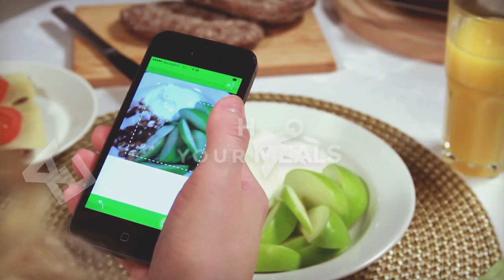See How You Eat Coach - My Plate Coach app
Against fad diets. For permanent balance.

Based on the Balanced Plate Method.

The My Plate Coach app (SHYE Coach) helps you understand the benefits of regular eating rhythms for holistic well-being while guiding you to take a moment to think about the app creates a weekly summary "80/20 score"—meaning it is enough if you eat 80% balanced, so the 20% can be unbalanced quality of your food choices.

The SHYE Coach app is a new and effective way to implement balanced eating habits into your daily routines according to the 80/20 diet rule. It's an easy-to-use nutrition coach and photo food journal app.

Health Revolution Ltd develops simple and easy-to-use nutrition coaching concepts for mobile platforms. Our mission is to help people discover the basics of healthy eating patterns in a way suitable for today’s hectic lifestyle. We are against crash diets. We stand for permanent balance. Our vision is to stop dieting in the world.